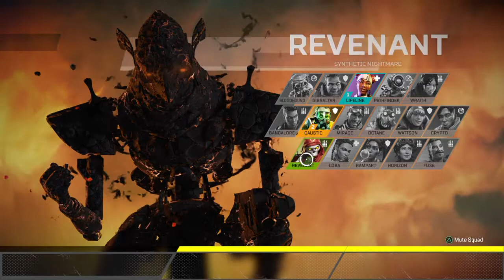Whodunit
Feat. False Accusation